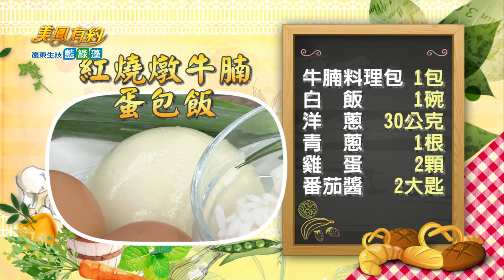【美鳳有約 遠東生技藍綠藻】美鳳上菜 義式蔬菜湯、紅酒燉牛腩蛋包飯 (寶媽、李明達)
本期精彩 - 好鍋做料理 輕鬆烹飪無負擔